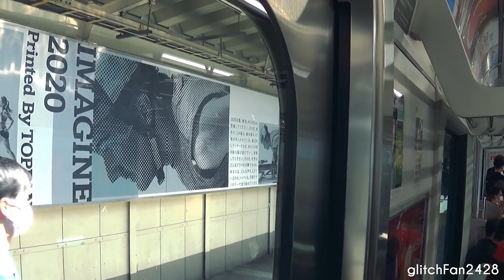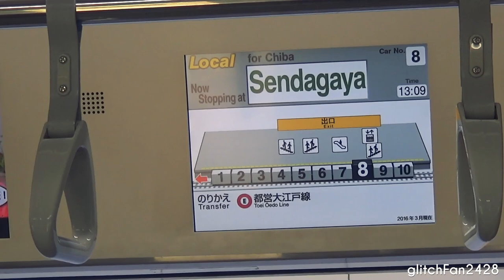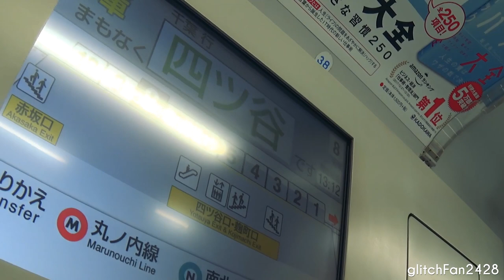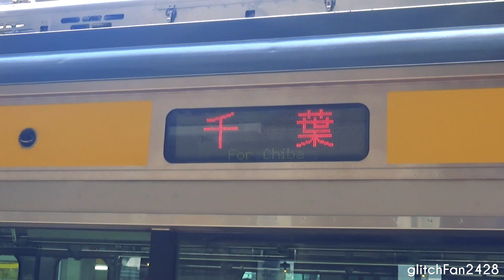[JR East] Set A518 from JB10 Shinjuku to JB14 Yotsuya - E231-500 Series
Maxson Goh Films Set A518, a E231-500 Series train on the Chūō-Sōbu Line from JB10 Shinjuku to JB14 Yotsuya.